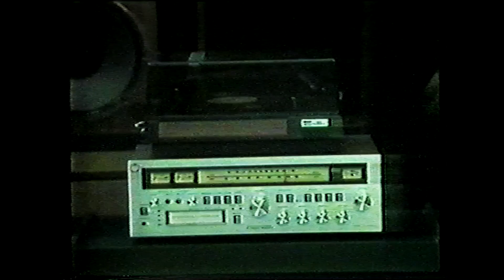Leo's Stereo | USA 1978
A spokesman for Leo's Stereo said "We went bankrupt in 1991 like a lot of very 1970s businesses"